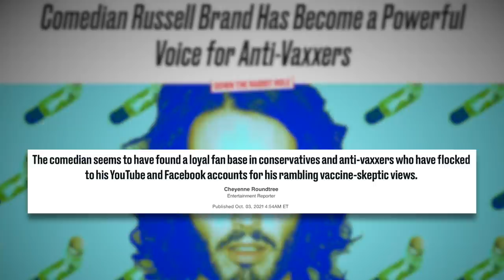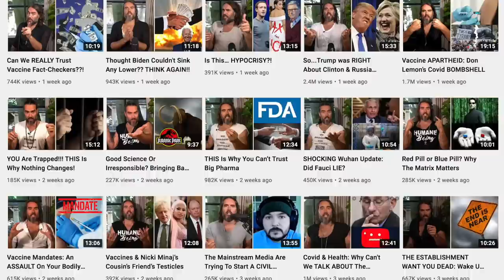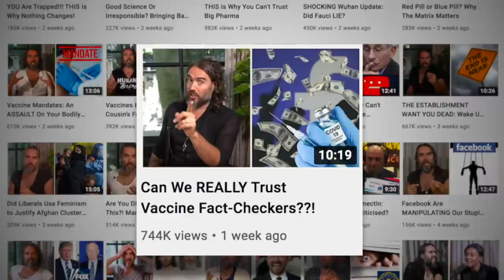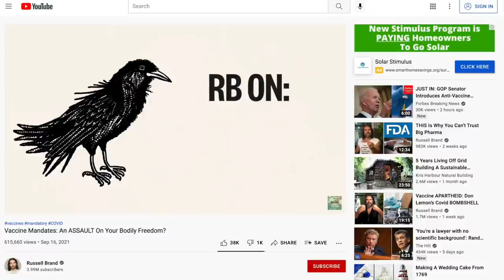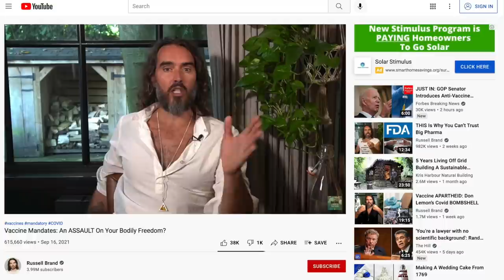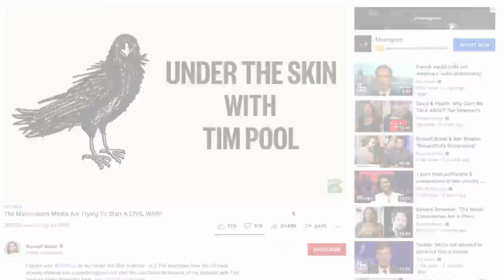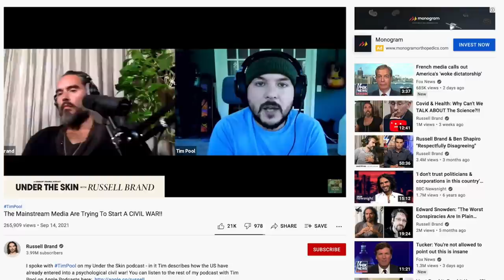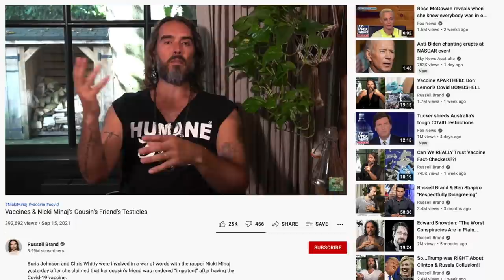Is Russell Brand Pulling a Dave Rubin?